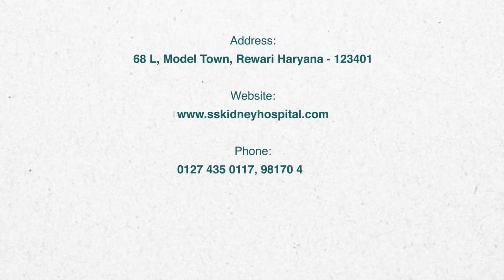Watch the testimonial video of Shyam Kumar about the Kidney Damage treatment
Shyam Kumar, our patient shared his experience about his Kidney Damage treatment given to him and his recovery process at SS Kidney & Urology Hospital